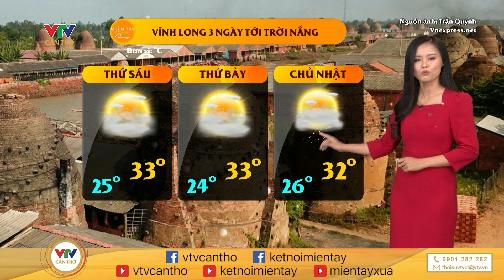Dự báo: Nam Bộ trưa nay trời nắng nóng | DỰ BÁO THỜI TIẾT 05/01/2024 | KẾT NỐI MIỀN TÂY